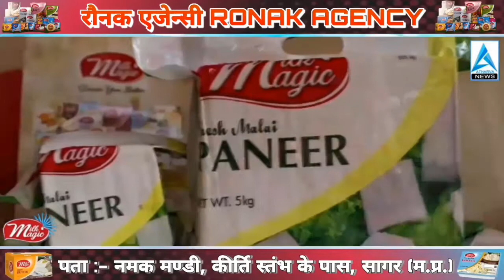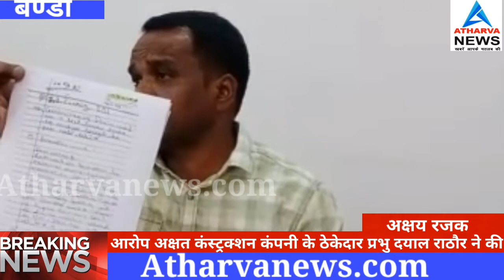भुगतान ना होने पर ठेकेदार ने आत्मघात/आत्मदाह की दी चेतावनी, नगर परिषद पर अनेक आरोप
बंडा। मध्य प्रदेश के मुख्यमंत्री शिवराज सिंह चौहान द्वारा चलाई गई अधोसंरचना योजना के अंतर्गत कराए गए कार्यों के 2 वर्ष पूर्ण होने के बावजूद भी नगर, परिषद द्वारा भुगतान न किए जाने का आरोप अक्षत कंस्ट्रक्शन कंपनी के ठेकेदार प्रभु दयाल राठौर ने की  पत्रकार वार्ता राठौर ने कहा की नगर परिषद द्वारा चलाए जा रहे कागजों मैं अनेकों खामियां स्वता सामने आ जाएगी उन्होंने कहा करीब-करीब 70 लाख का भुगतान नगर परिषद पर बकाया है हमें जिन दुकानदारों मजदूरों का भुगतान करना है वह आए दिन तक तकादा करते हैं घर पर आकर भुगतान की मांग करते हैं नहीं देने पर विवाद की स्थिति बन जाती है उन्होंने आगे कहा की अगर सोमवार तक भुगतान नहीं होता है तो मजबूर होकर हम आत्मघाती कदम उठाने पर मजबूर होंगे इस संबंध में नगर परिषद प्रशासक सुश्री शशि मिश्रा का कहना है की मैंने सीएमओ को निर्देश दिए हैं वरिष्ठ अधिकारियों से दिशा निर्देश लेकर संपूर्ण मामले का निराकरण